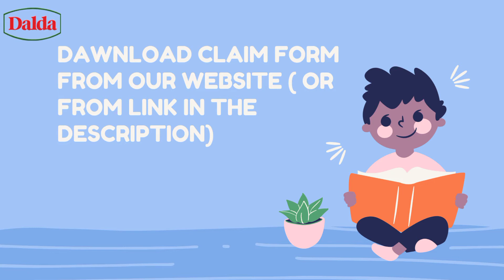Claim form 2022 for our existing scholarship holders. DaldaFoundationTrust.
Remember!
last date is 28 February 2022.